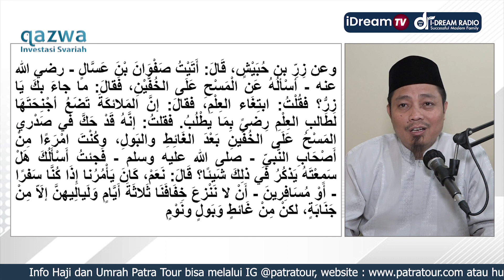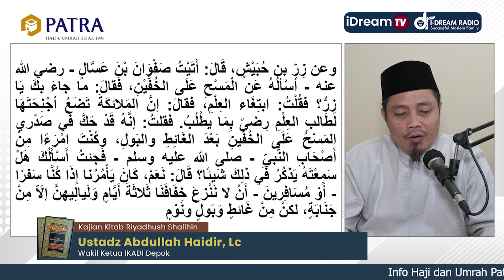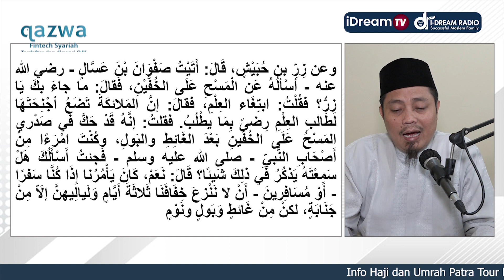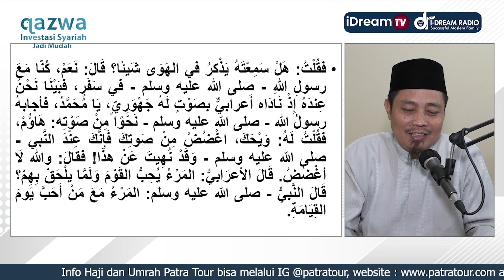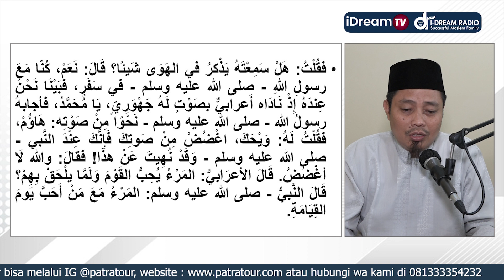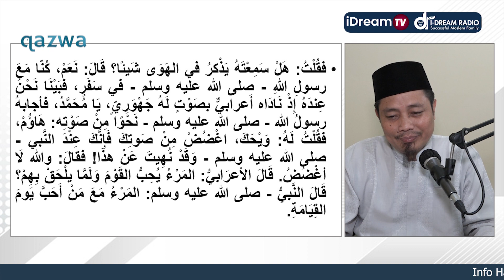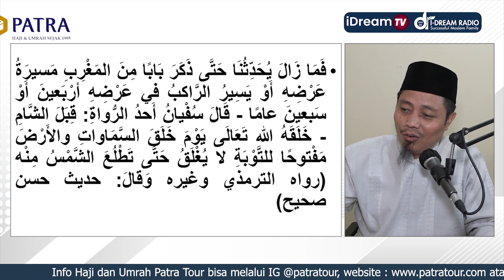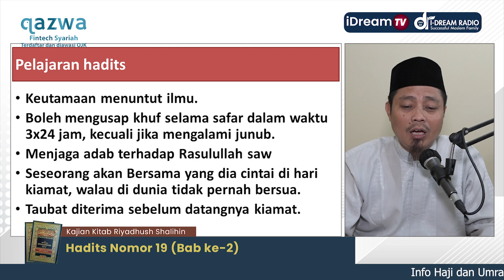Riyadhushalihin, Bab 2 No 19 - Taubat dan Keutamaan Menuntut Ilmu | Ustadz Abdullah Haidir, Lc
Yuk ikutan menjadi sahabat radio I-Dream

📡  Link Streaming Radio I-Dream
🌐 Website Official : idreamradio.id
🎧 Podcast Spotify:
I-Dream Radio | Successful Moslem Family

Terms & Conditions:

PERHATIAN | Silahkan Share Video-video I-Dream TV dengan syarat :

* Menyertakan Link asli dari Sumber video di download.
* Tidak menghilangkan logo aslinya / cropping
* Tidak memberi judul/thumbnail/caption yang provokatif dan berlebihan.
* Tidak dimonetize atau di komersilkan.